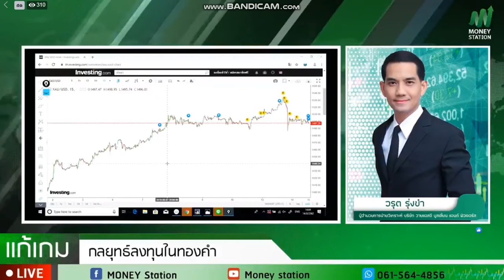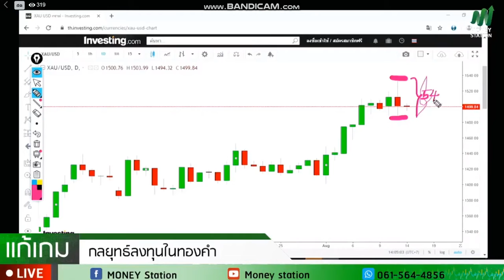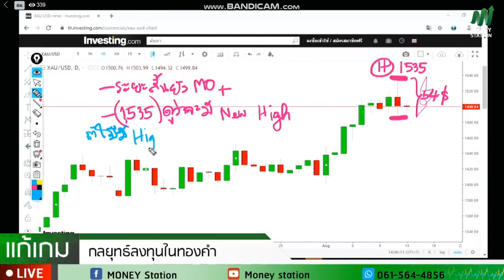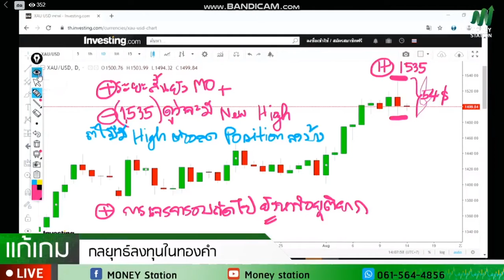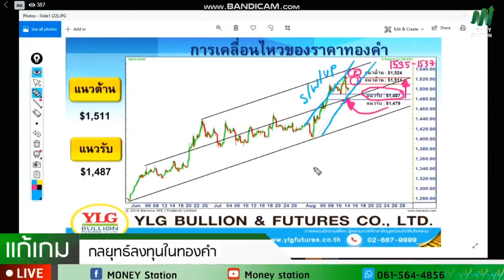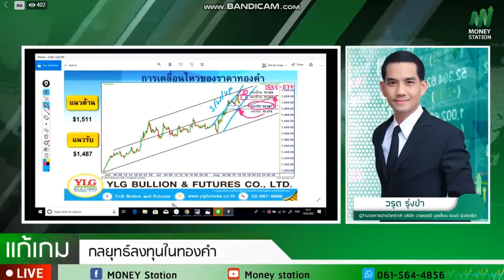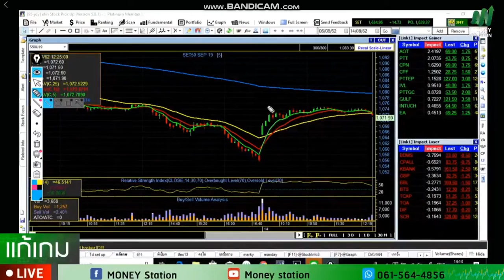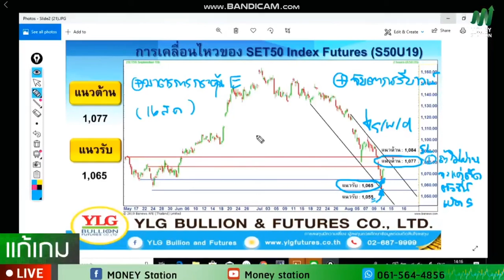รายการ แก้เกมส์ by YLG 14-08-62